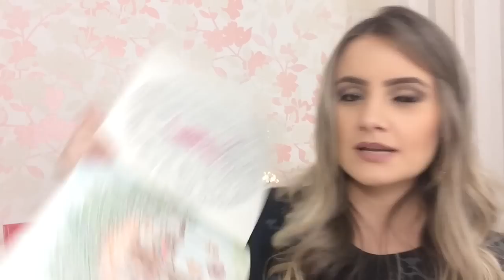TAG: as 10 coisas mais legais do meu mundo!